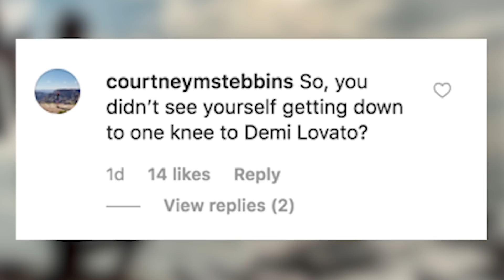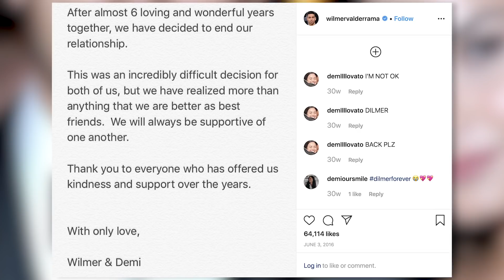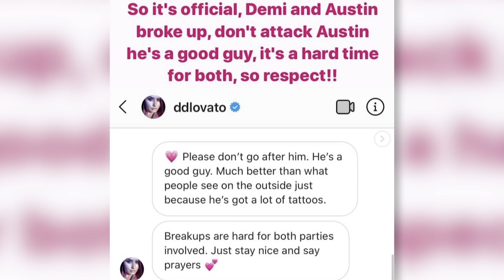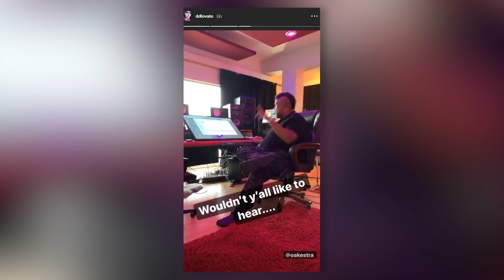Demi Lovato REACTS To Ex Wilmer Valderrama's Engagement!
Demi Lovato's ex-boyfriend Wilmer Valderrama just announced his engagement to another woman and apparently Demi is taking the news very well. Which already makes her more mature than about 90% of people I know because no one wants to hear their ex is engaged.

What’s up? It’s Emile Ennis Jr. here with Clevver News and welp, new year, same old people being upset about celebrities’ personal lives.

This time, Lovatics are upset that her ex-boyfriend Wilmer Valderrama proposed to his girlfriend of around one year, Amanda Pacheco.

Obviously, he never proposed to Demi when they spent six years together, but also, that’s no one’s business.

Wilmer shared the news on his Instagram with this adorable post and wrote quote, ““It’s just us now” 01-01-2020”

And can we talk about that ring for a second?! DAMN it is stunning. Good work Wilmer.

And the comment section of his post had many congratulations, but also many negative opinions like these.

One person wrote quote, “nope u supposed to end up w demi”

Another said quote, “Damn and 6 years w Demi and she got nothing, saddddd”

And another wrote quote, “So, you didn’t see yourself getting down to one knee to Demi Lovato?”

But despite the outcry, Demi is reportedly completely fine with Wilmer and Amanda’s decision to get married.

According to an E! News source, Demi is content with how she and Wilmer ended things in 2016 and wishes him nothing but the best.

When they broke up, they released a joint statement that said quote, “We will always be supportive of one another,” and it seems that Demi still feels this way.

The source said quote, “She’s happy for Wilmer if he’s happy. She always wants the best for him in life and is glad he has found love. They will always be friends and have a special place in each other’s hearts.”

But the source also went on to say that Demi has known for a while that Wilmer wasn’t the one she was supposed to end up with. However; Demi did admit that she still loved him back in 2018!

The source said quote, “But she also realized he wasn’t going to be her life partner and she’s known that for a while. She moved on from that and has been going in a different direction. She wishes him all the best though.”

And I am so here for this! The past can be in the past. Just because someone dated for 6 years doesn’t mean they are going to marry that person. It’s ok to move on!

But Demi and Wilmer were last photographed getting lunch together in February 2018, where they sparked some hope amongst fans that they could get back together.

But that started to fade away when Wilmer started dating Amanda about a year ago, so it didn’t seem like a reconciliation between Demi and Wilmer was going to happen.

But Demi has also moved on romantically and was recently in a relationship of her own.

She was dating model Austin Wilson for a few months before they called it quits.

The two let us know about their relationship when they went social media official late last year, But they broke up just before the holidays and Demi deleted the photos with him off her Insta and Austin unfollowed her.

And we are just happy that Demi is healthy and strong and doing what she does best, writing new songs.

We can’t wait to hear them!

But I want to know what you guys think about all of this.

Were you surprised to see Wilmer engaged after a year, when he dated Demi for 6 years? Did you still want them to get back together or do you think it’s best when the past stays in the past?

And make sure to click right over here for more entertainment news!
I’m Emile Ennis Jr. with Clevver News and I’ll catch you next time.